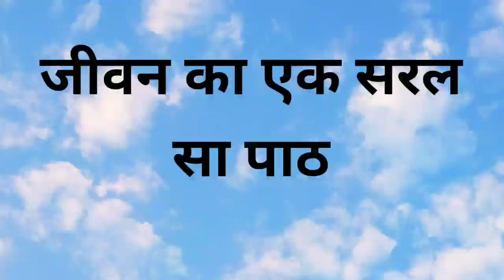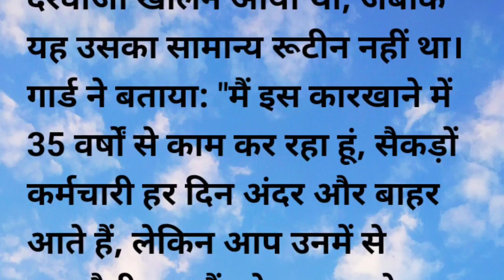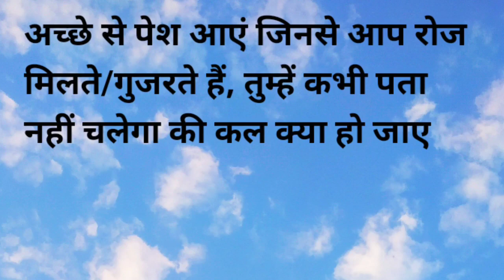जीवन का एक सरल सा पाठ | moral stories | Motivational stories | kahani | story time